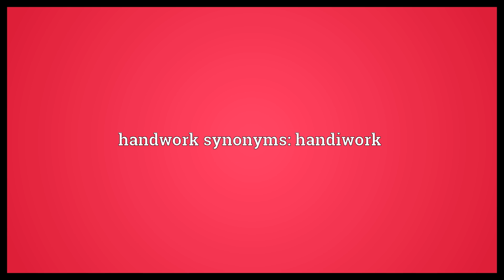Handwork Meaning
Video shows what handwork means. Work done by the hands, as opposed to by machine.. handwork synonyms: handiwork.  Handwork Meaning. How to pronounce, definition audio dictionary. How to say handwork. Powered by MaryTTS, Wiktionary